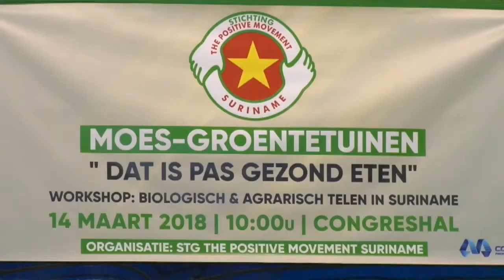14 03 2018 Stichting Positive Movement Suriname en Ministerie van LVV hielden workshop